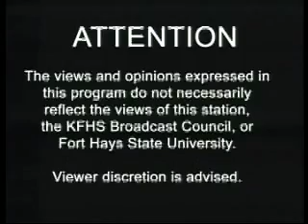Talking Democracy - "Brenden Werth" - Part 3